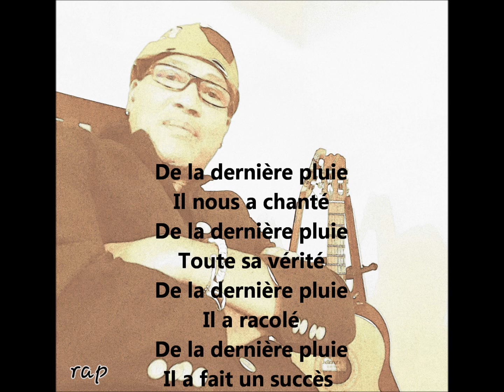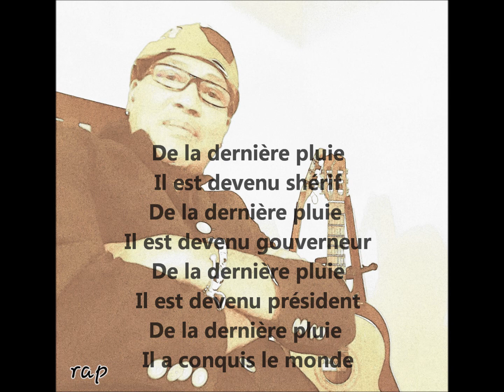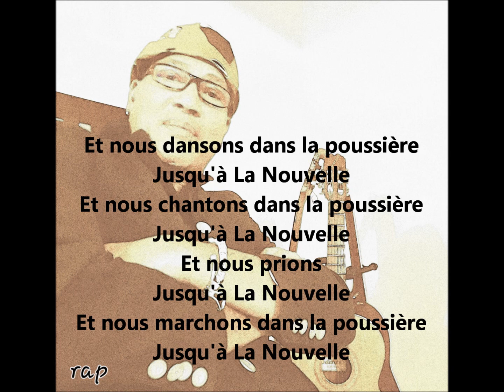0908 LA NOUVELLE ALIX POULOT